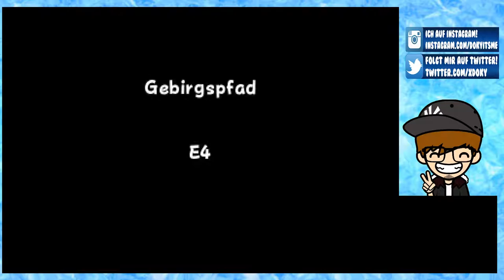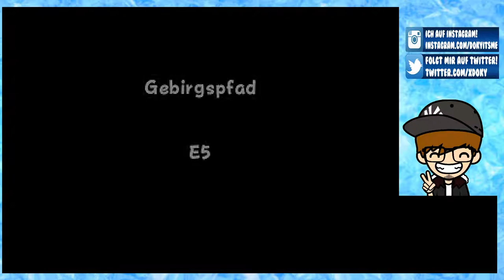PORTALE IN DIE UNENDLICHKEIT [14] ☕ Die V-Welle und das V-Roulette! | Doky